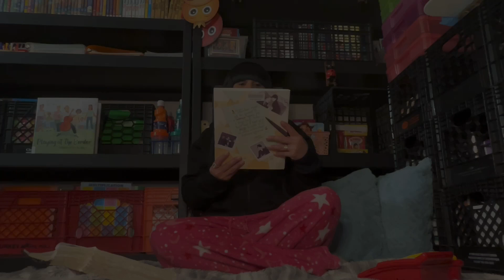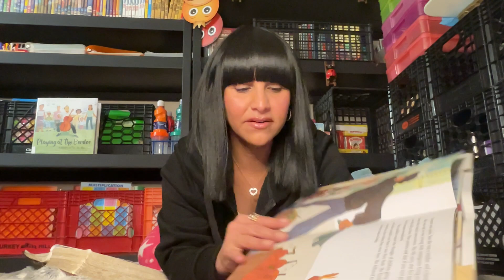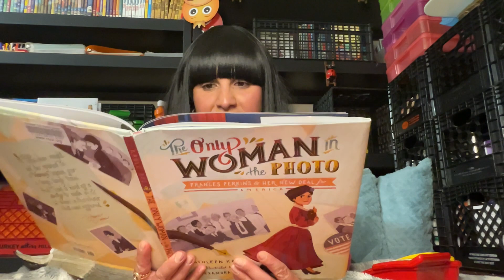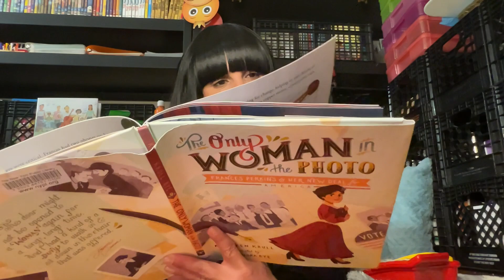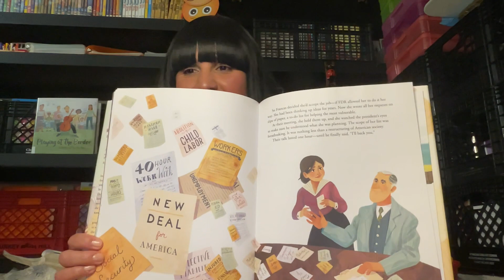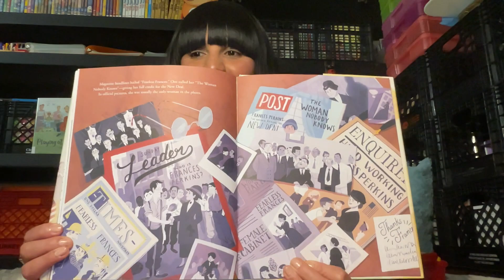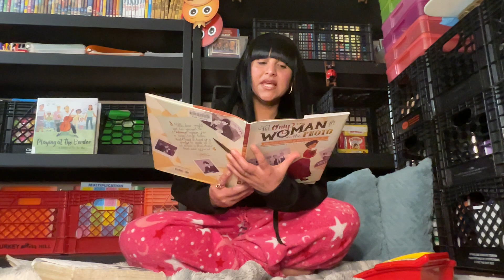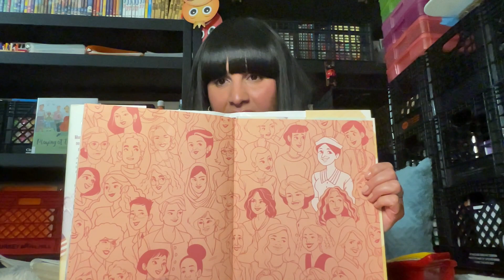Reading “The Only WOMAN in the PHOTO Frances Perkins & Her Deal for AMERICA”